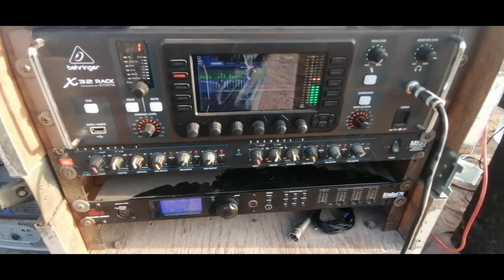Coyote Nortño / Hay Unos Ojos - En Vivo desde Ej. El Fénix Coah.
Evento al Aire libre, Completamente en Vivo desde los Campos del Ejido el Fénix, con la Agrupación "Coyote Norteño" Audio Wane Wane.
JLPR de la Comarca Lagunera para el Mundo.